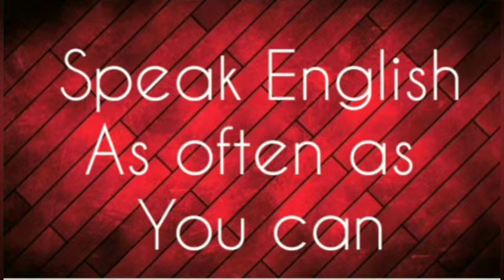5 Tips to Improve Your English Speaking Skills. | NS ACADEMY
𝙸 𝚓𝚞𝚜𝚝 𝚜𝚞𝚐𝚐𝚎𝚜𝚝𝚎𝚍 𝚢𝚘𝚞.

5 Tips to Improve Your English Speaking Skills. | NS ACADEMY